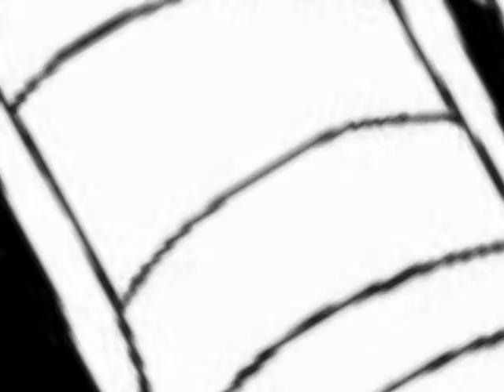MIA and Katy Perry Super data mash best ass remix "Bucky Done Gun - Hot N' Cold"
Dubstep Katy Perry and MIA finally do a mix!! Katy Perry's "Hot n Cold" mashed with M.I.A.'s "Bucky Done Gun"  with a great video clip data mosh with Boston terrier pirates and cats to boot dub mixed!!  New! You won't believe it!!  Sorry no lyrics but hot ass song and video. Chronicles of Narnia of Dub Beats and Cats and Dogs!! Hip Hop 2011